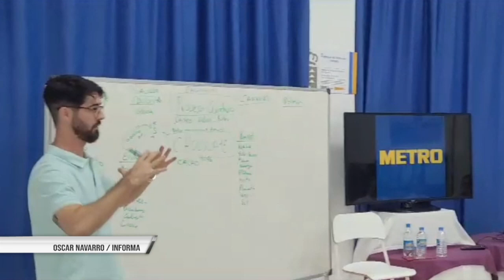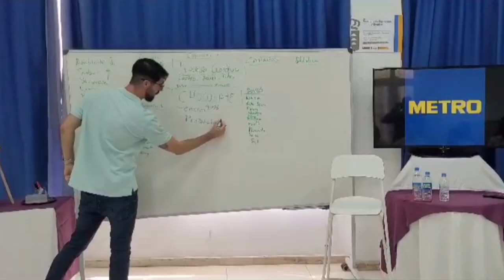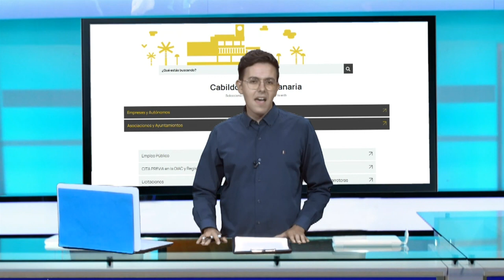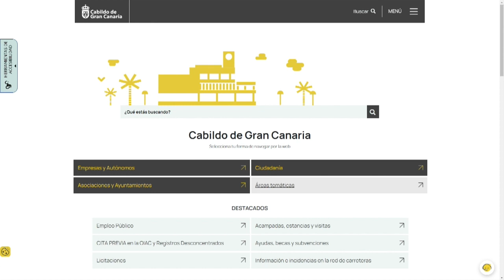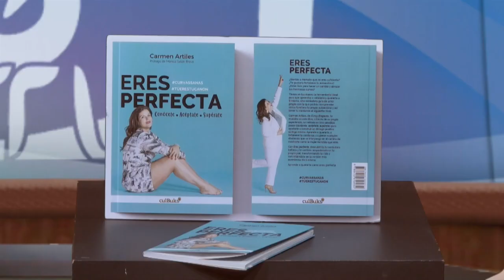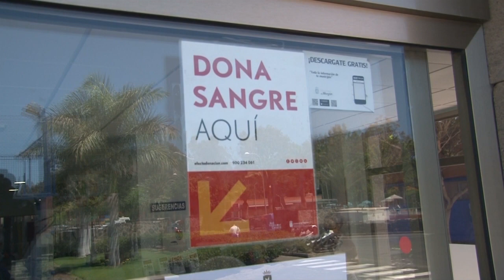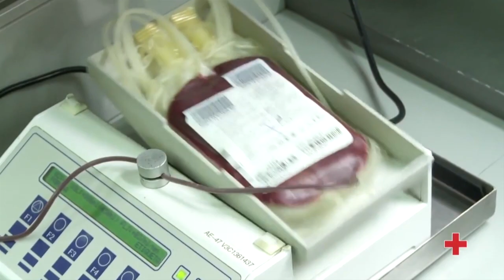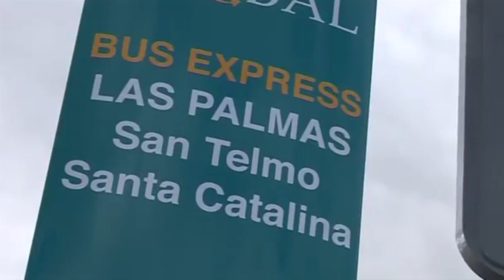INFORMATIVO MOGÁN MIÉRCOLES 23 DE AGOSTO DE 2023